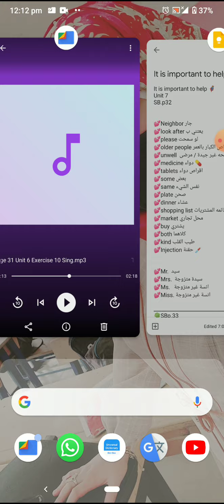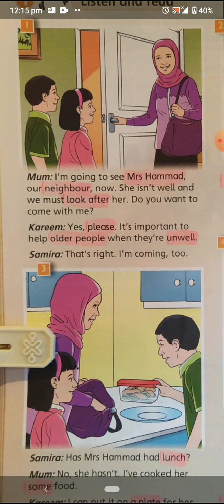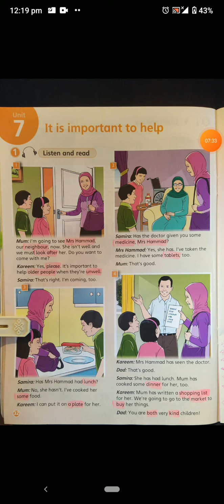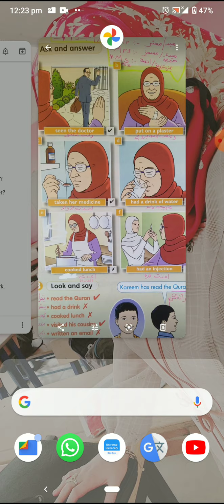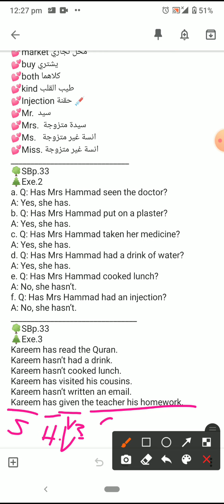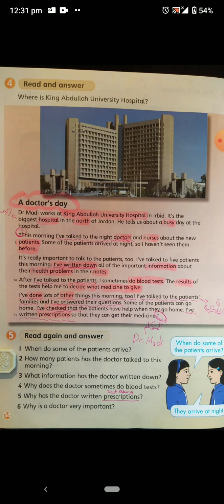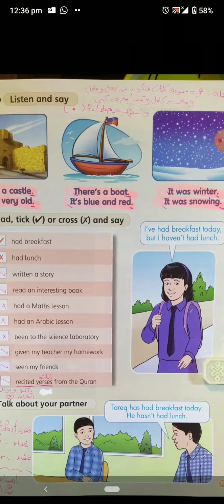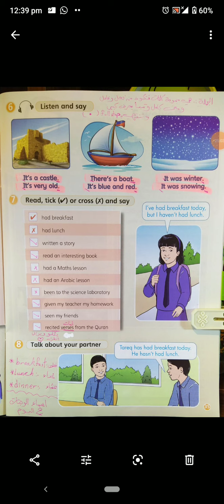Action Pack 6 / Unit 7 It is important to help 🦸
شرح الوحدة السابعة
it is important to help🦸